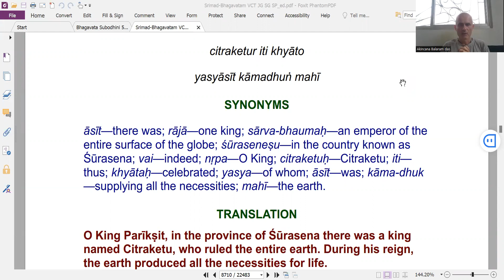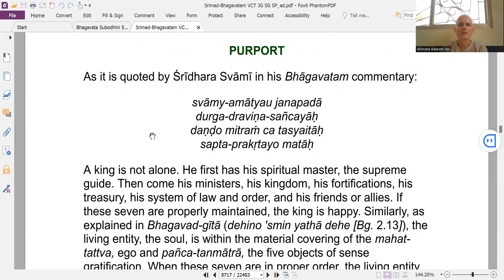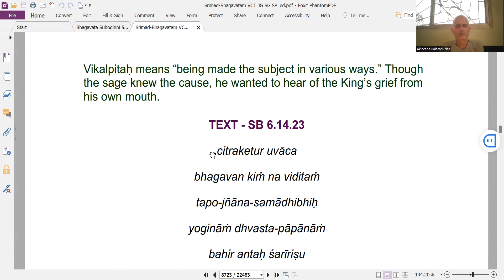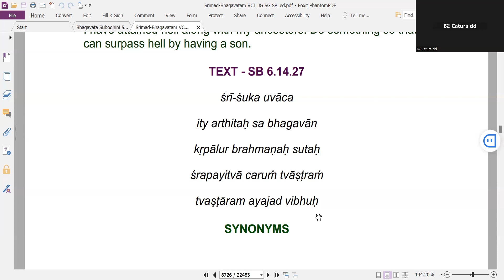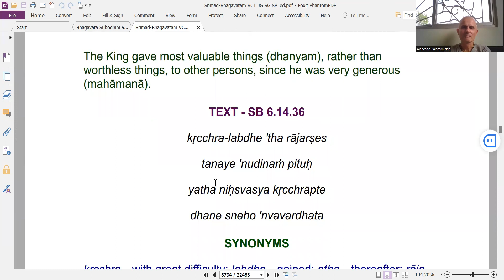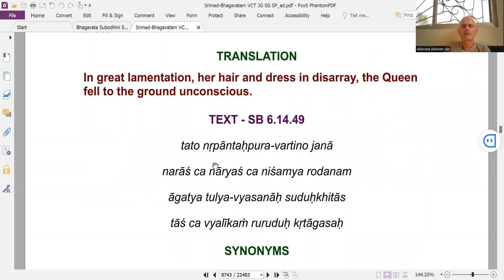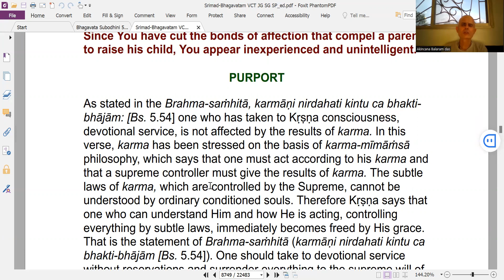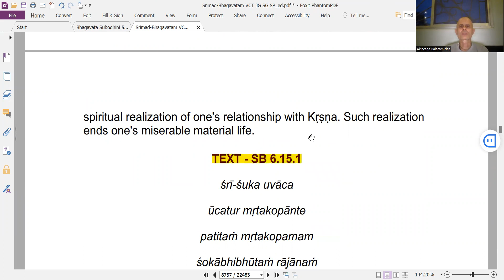Bhagavata Vicara 6 .14 .11 - 6. 14. 61 20. 03. 2023